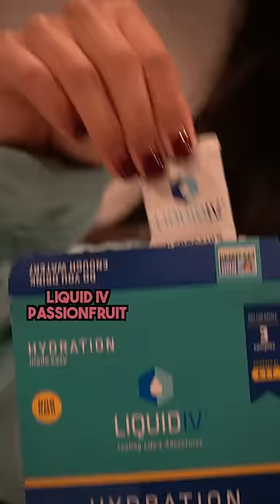let's make a healthy hydration drink 🍹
We're taking our HYDRATION more seriously than ever before in 2023... but it doesn't mean we can't have fun with it :) This is our GO-TO drink this year and the Liquid I.V. Passionfruit packet makes it so delicious and healthy at the same time!

- 1  @Liquid I.V.  Passionfruit Packet
- 8 oz Coconut Water
- 1 teaspoon of Fresh Ginger
- 1 pinch of Cayenne Pepper
- 1 Fresh Lime for squeeze and zest
- Cubed Ice

RECIPE:
1. Fill up cup with crushed or cubed ice
2. Pour coconut water
3. Add ginger
4. Add cayenne pepper
5. Squeeze half a lime
6. Zest that lime to top off the drink
7. Shake it all up and dance while you're at it!
8. ENJOY AND STAY HYDRATED!